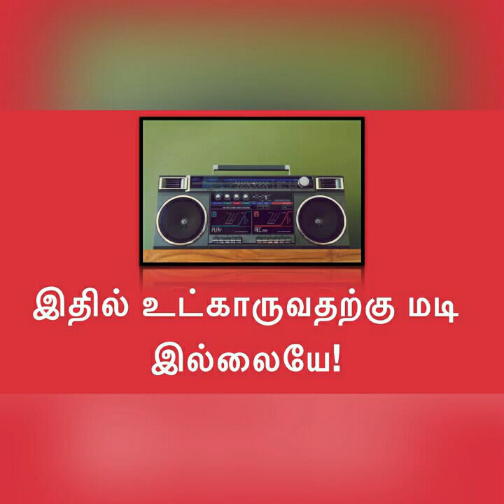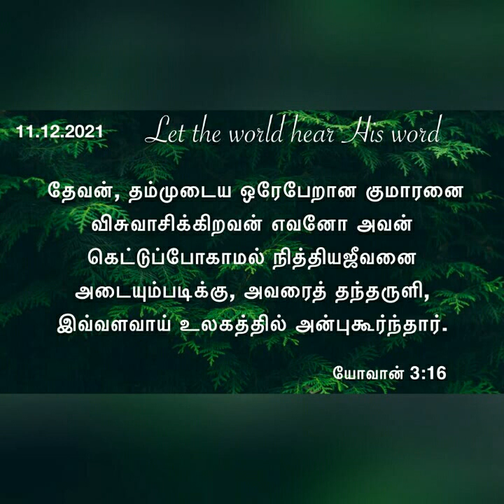இதில் உட்காருவதற்கு மடி இல்லையே!daily devotional in Tamil@ Hepzibha Edwin l11.12.2021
Daily devotional in Tamil by Hepzibha Edwin l
 The love of Jesus Christ